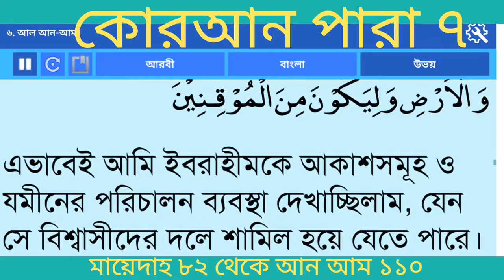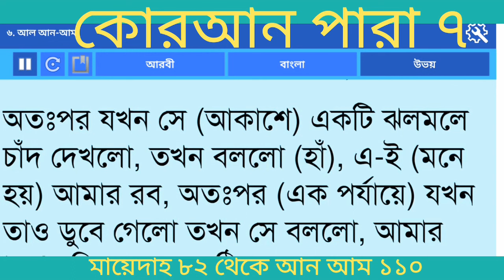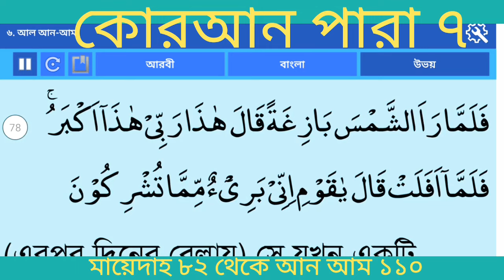বাংলা অনুবাদ কোরআন পারা ৭ |Quran Para 7 With Bangla Translation